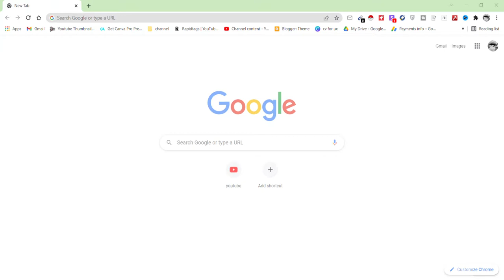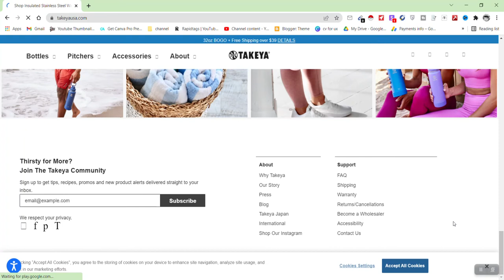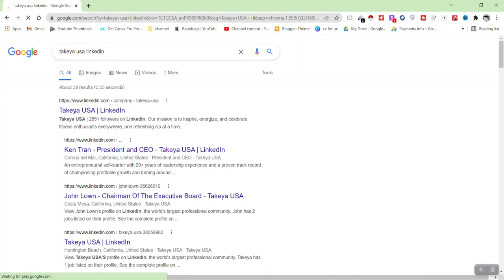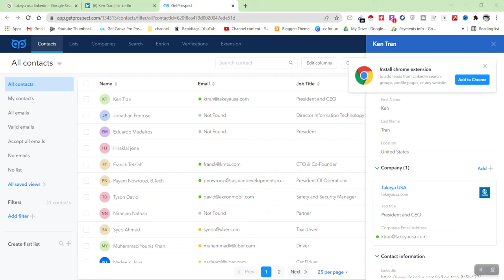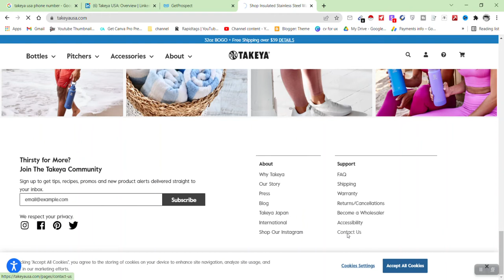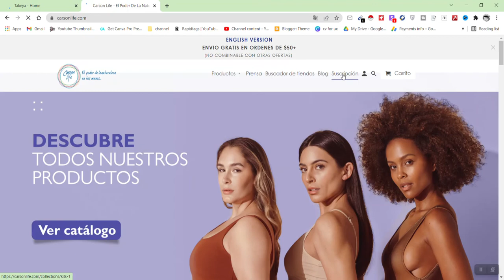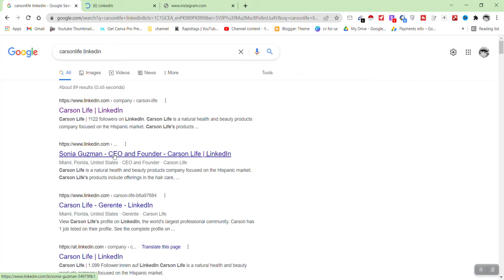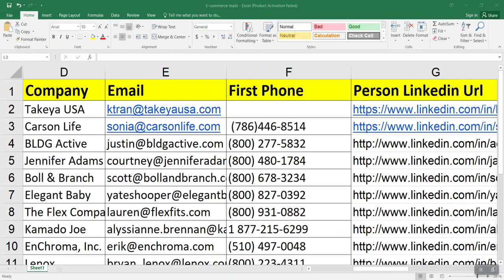Virtual Assistant for Lead Generation E commerce leads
Data Entry, Lead Generation, etc